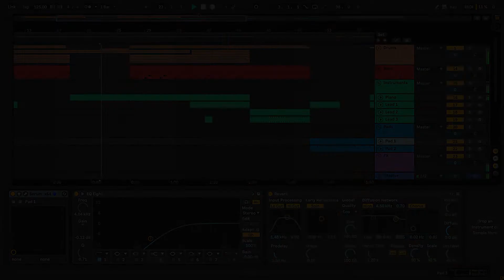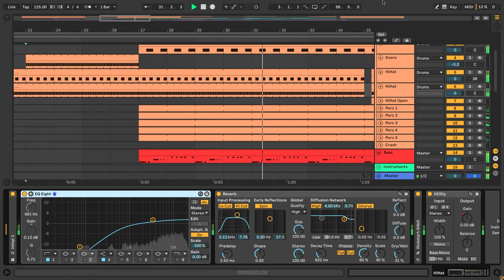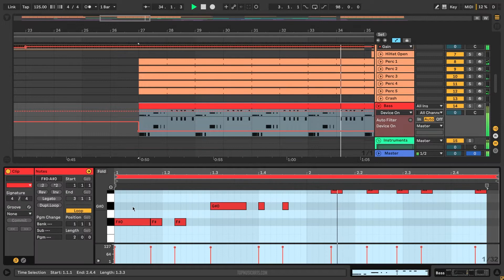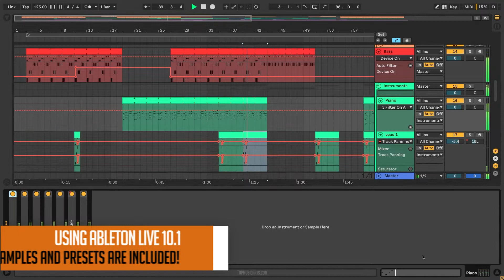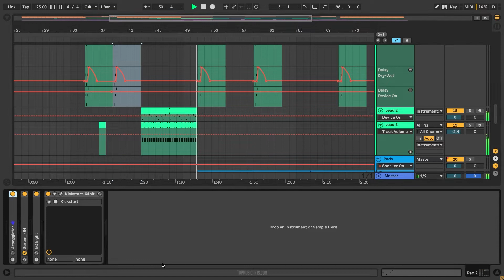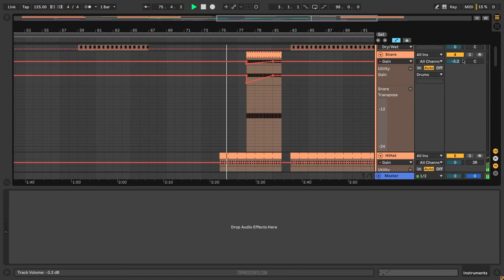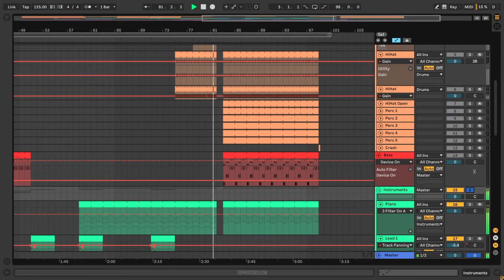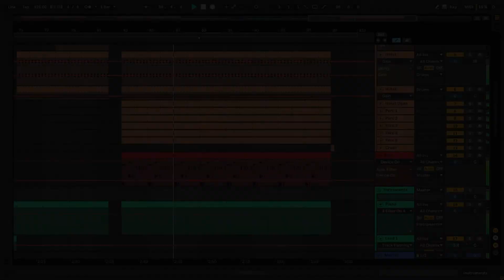John Summit & Guz - Thin Line (Ableton Template)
A deconstructed Ableton Remake version of "Thin Line", by John Summit in collaboration with Guz. And released by D4 Dance Records. A track with a lot to learn about Transitions, Drums, Beatmaking, Sub Basses, Synths, Fx, Song Structure, Vocals, and many more of modern Tech House Music Production Elements.

The Template was made for Ableton Live 10.1. Using Xfer's Serum v1.334 (or higher), Korg's M1, and Nicky Romero's Kickstart Vst Plugin. Also making use of, Stock FX and Stock Instruments. Tech House Style samples for beginners are included, with a full arrangement Beat. Both fully Mixed and Mastered, ready for you to download and start playing it!
⚙ Template Specifications ⚙
📌Software, DAW: Ableton Live 10.1.4 (or higher).
📌VST Plugins: Xfer's Serum v1.334 (or higher), Korg's M1, and Nicky Romero's Kickstart external Vst Plugins required.
📌Song Key: A# Min
📌Time Length: 3:08
📌Genre: House